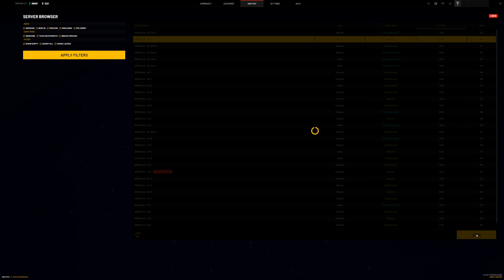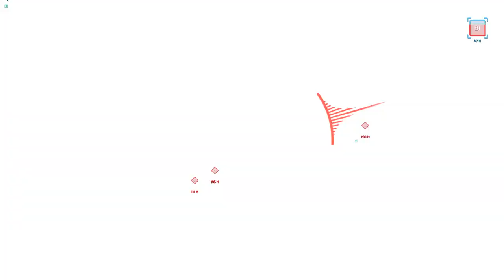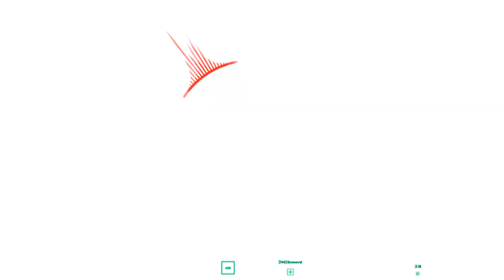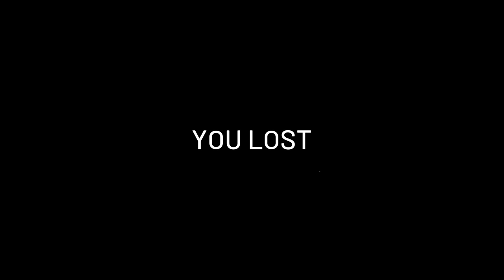GOTTA HAVE SOME PATIENCE TO GET A FULL LOBBY- WORLD WAR 3